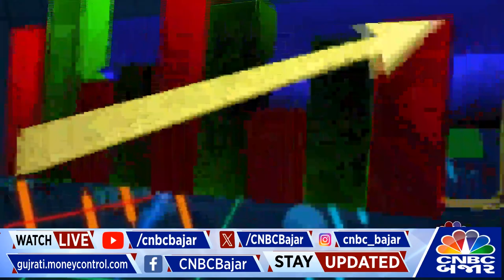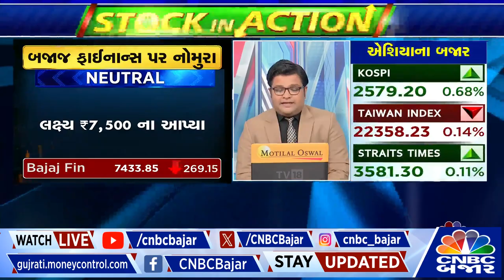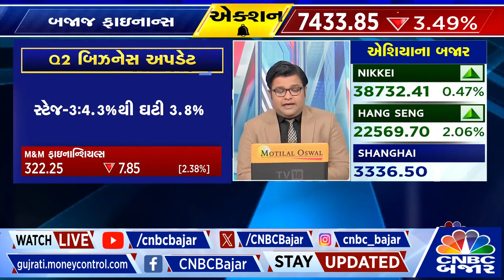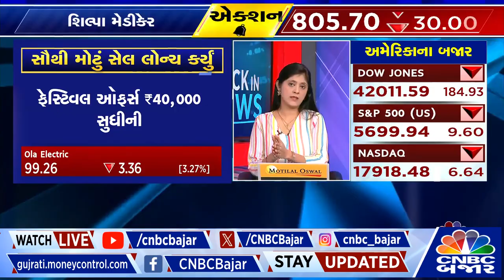Top stocks | જાણો આજે ક્યા Sectors અને Stocks માં કરશો રોકાણ | NSE | BSE | Stock Market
Topstocks | જાણો આજે ક્યા Sectors અને Stocks માં કરશો રોકાણ